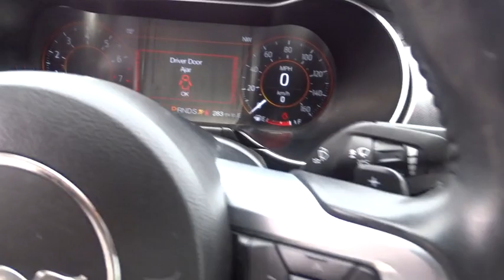2018 Ford Mustang Atlanta, Marietta, Decatur, Johns Creek, Alpharetta, GA U5651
Ingot Silver Metallic Used 2018 Ford Mustang available in Atlanta, Georgia at Hennessy Ford. Servicing the Marietta, Decatur, Johns Creek, Alpharetta, GA area.
2018 Ford Mustang EcoBoost Premium - Stock#: U5651 - VIN#: 1FATP8UHXJ5143488

Hennessy Ford
5675 Peachtree Industrial Blvd